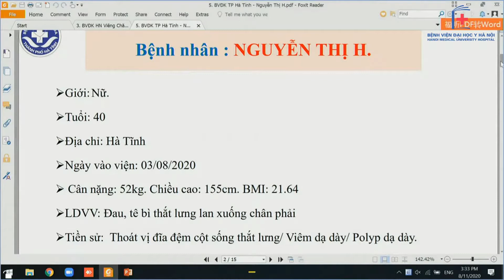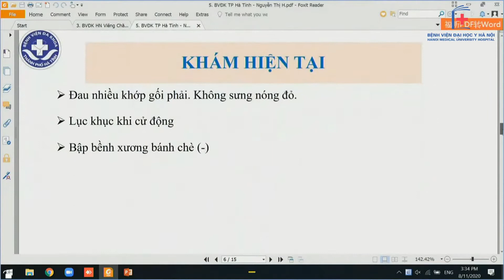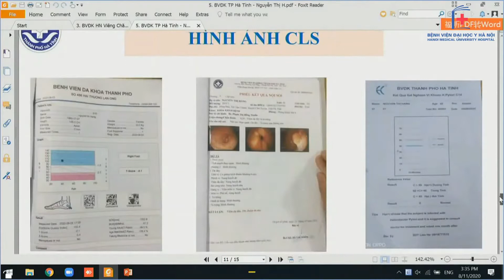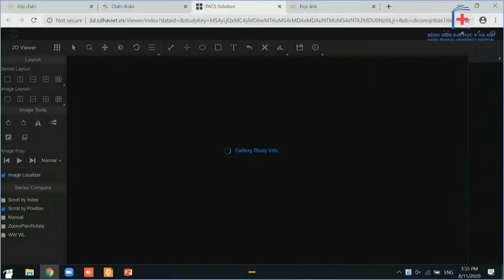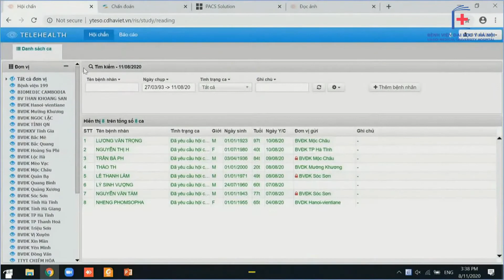Hội chẩn trực tuyến bệnh nhân thoát vị đĩa đệm